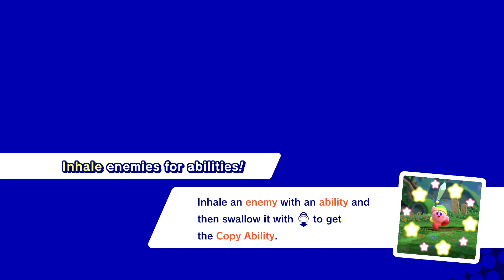kirby star allies ep 1